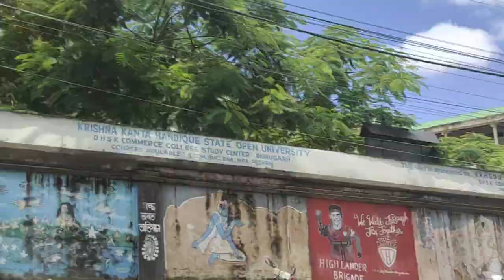Dibrugarh D.H.S.kanoi college July 1, 2022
Dibrugarh D.H.S.kanoi college

# Saikia vlog #